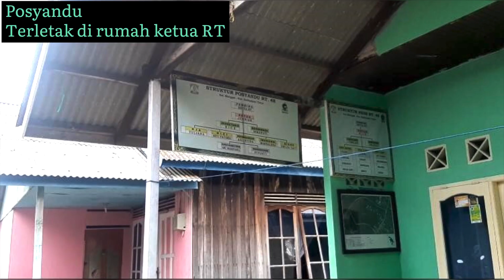AYVlog Menyusuri Kawasan Permukiman Nelayan Kelurahan Manggar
Haloo semua perkenalkan aku Ayu Dia Chaerani nim 08191012 mahasiswa program studi perencanaan wilayah dan kota angkatan 2019 Institut Teknologi Kalimantan. Video ini sebagai bentuk pemenuhan tugas mata kuliah perumahan dan permukiman aku, jadi terimakasih banyak yang sudah menonton😊🙌🏻